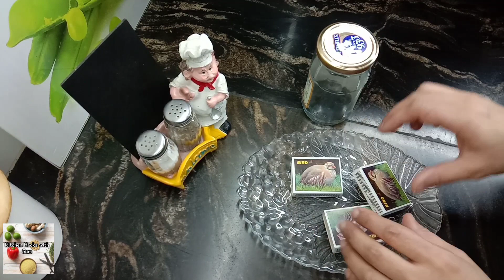Amaizing kitchen tips and tricks | kitchen Organizing ideas | Useful kitchen hacks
Aslam o Alikum! My YouTube Family,

aaj ki is video mein main aapko bahut hi amazing kitchen tips and tricks batane wali hun Meri is video mein bahut hi informative hacks Hain To Meri video ko jarur watch Karen aur agar Meri video Pasand Aaye to use like Karen aur channel ko subscribe Karen mere channel ka naam "kitchen hacks with Sam" hai